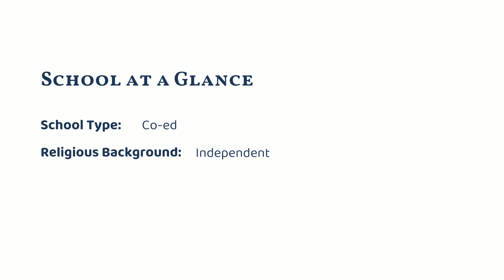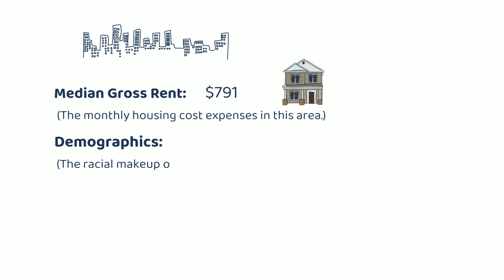Long Trail School (Dorset, VT)